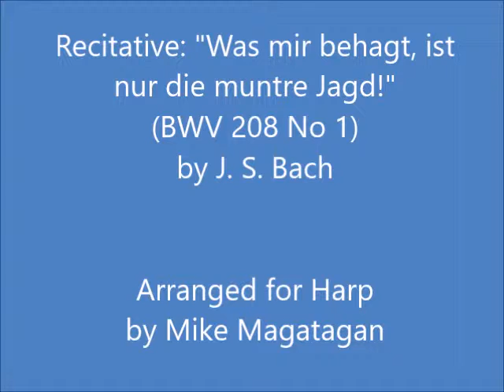Recitative: "Was mir behagt, ist nur die muntre Jagd!" (BWV 208 No 1) for Harp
Was mir behagt, ist nur die muntre Jagd (The lively hunt is all my heart's desire), BWV 208, also known as the Hunting Cantata, is a secular cantata composed in 1713 by Johann Sebastian Bach for the 31st birthday of Duke Christian of Saxe-Weissenfels on 23 February 1713. The aria "Schafe können sicher weiden" ("Sheep May Safely Graze"), is the most familiar part of this cantata. A performance lasts about forty minutes.

It is Bach's earliest surviving secular cantata, composed while he was employed as court organist in Weimar. The work may have been intended as a gift from Bach's employer, William Ernest, Duke of Saxe-Weimar, for his neighbouring ruler, Duke Christian, who was a keen hunter.

Bach is known to have stayed in Weißenfels in 1713 for the birthday celebrations. He went on to earn more commissions from Saxe-Weissenfels, and in 1729, Bach was appointed Royal Kapellmeister, but this position as court composer did not require residence at court.

Bach appears to have revived the work a few years after its original performance, this time in honour of Duke Ernst-August, the co-ruler of Saxe-Weimar, who was also a hunter. Bach often re-used music written for "one-off" occasions, but this cantata is unusual for the extent to which he recycled it. While he was living in Leipzig he arranged music from two arias for the church cantata Also hat Gott die Welt geliebt, BWV 68 (composed in 1725) and the final chorus for Man singet mit Freuden vom Sieg, BWV 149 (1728 or 1729). Also Bach appears to have adapted the cantata in 1742 as a name day cantata for Augustus III, BWV 208a. The score of that (version of the) cantata went lost, but it is considered largely identical to BWV 208.

TThe cantata was scored for four vocalist soloists and the instrumental parts comprised two horns, two recorders, two oboes, taille, bassoon, two violins, viola, cello, violone, and continuo. Recorders are appropriate for their pastoral associations and horns for their hunting associations. So far as is known, it is Bach's earliest work featuring horns. He is assumed to have been writing for horn players employed at the Weissenfels court, where there was a tradition of brass playing. There has been speculation that the cantata opened with a sinfonia (BWV 1046a), which has similar scoring to the cantata and is an early version of Brandenburg Concerto No. 1 in F major (BWV 1046). The sinfonia seems to be intended for more able horn players than required for the cantata, and may have been composed later.

I created this arrangement of the opening Recitative: "Was mir behagt, ist nur die muntre Jagd! (What pleases me is the lively hunt alone!) for Concert (Pedal) Harp.